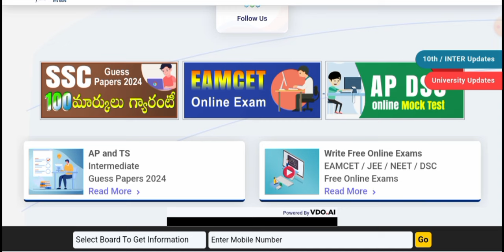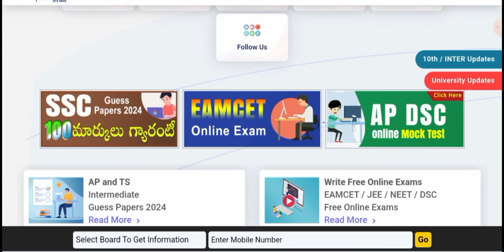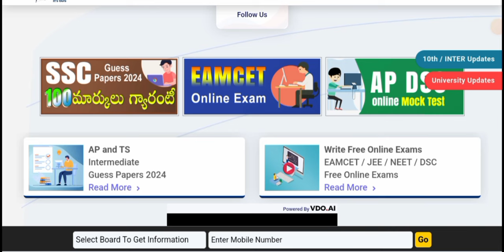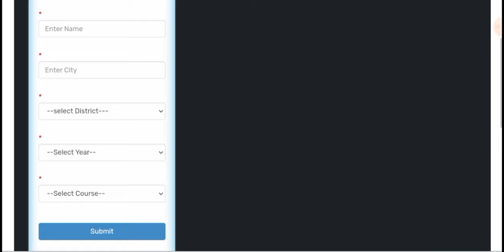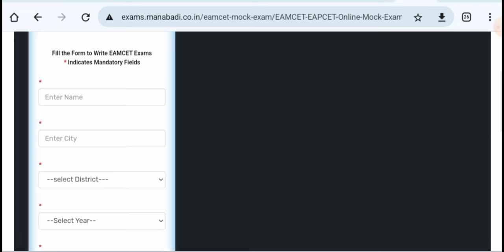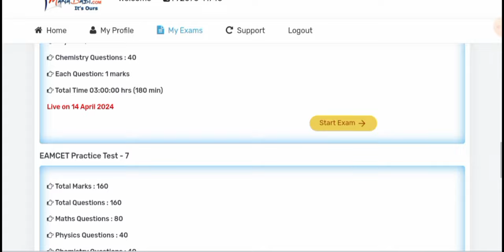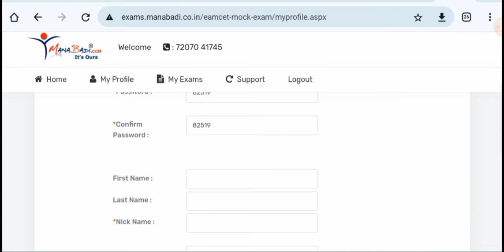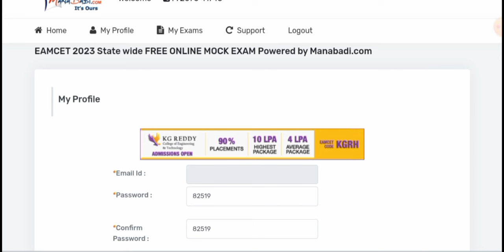AP/TS EAMCET (EAPCET) State Wide Free Mock Test online 1 లక్ష మంది లో మీ ర్యాంక్ వెంటనే తెలుసుకోండి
🚀 **Join Eamcet Telegram Channel

🎯 **Key Features:**
- Get your rank out of 1 lakh participants!
- Analyze your rank in the EAMCET exam!
- Identify your strengths and weaknesses in each topic!

📅 **Important Timestamps:**
- 00:00​ - Introduction
- 00:45​ - Benefits of Free Mock Grand Test Exams
- 01:30​ - How to Participate
- 02:15​ - Analysis and Ranking Process
- 03:00​ - Conclusion

📌 **Don't miss this opportunity to assess your EAMCET preparation and improve your performance! Watch the video now and excel in your exam!**